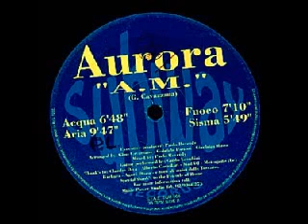Aurora - Acqua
Artist : Aurora
Year : 1995
Genre : Techno
Style : Progressive Techno